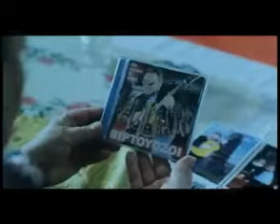RAKONCZAI FIVÉREK – Idegörlő | Hivatalos videoklip